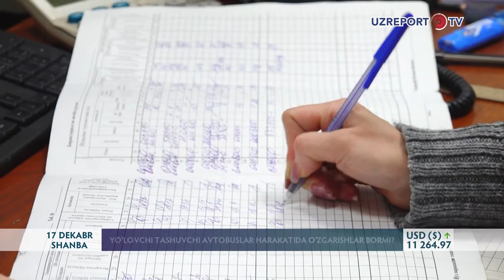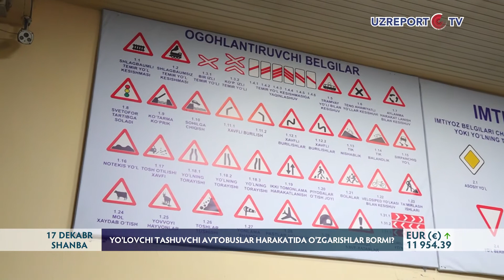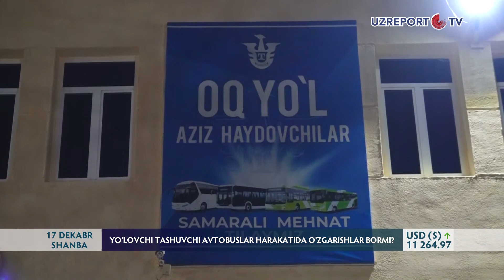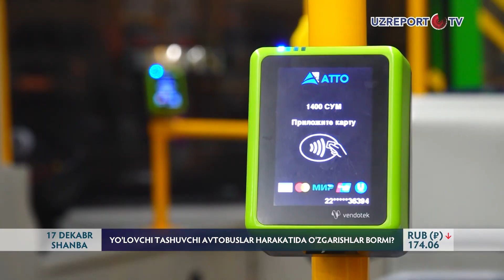Yo'lovchi tashuvchi avtobuslar harakatida o'zgarishlar bormi?